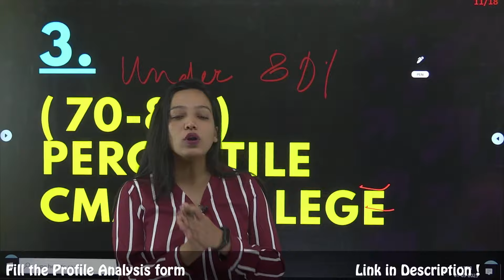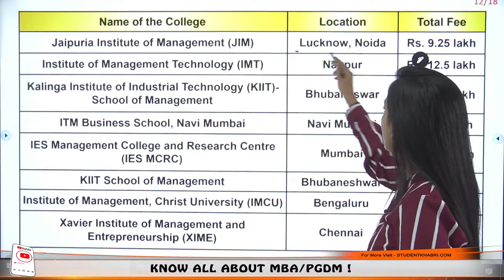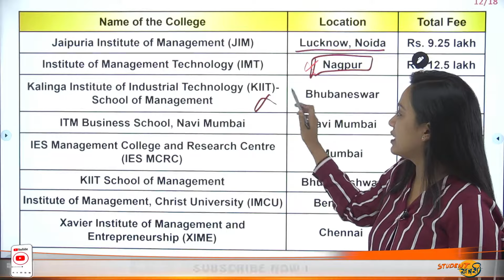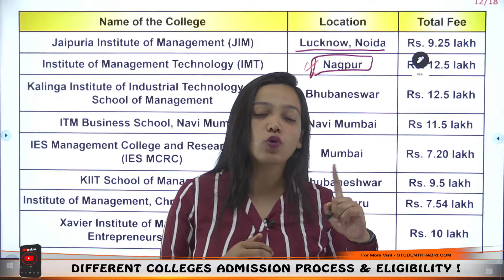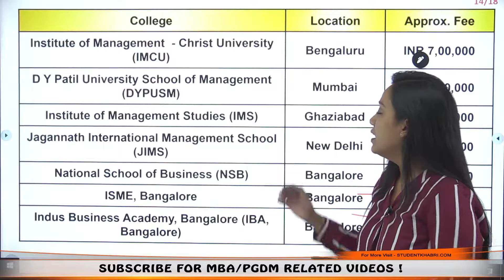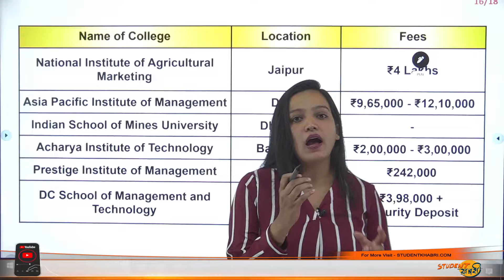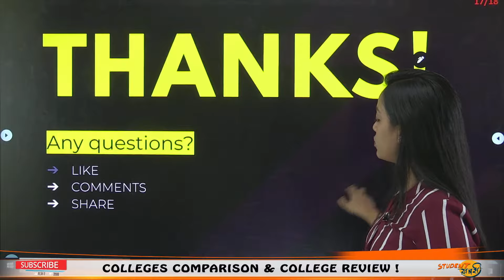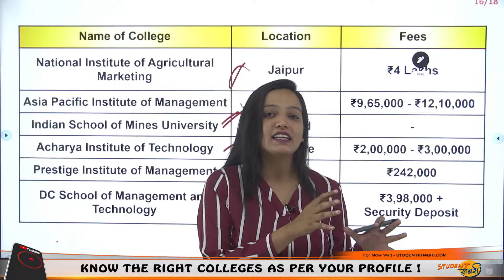70-80 %ile CMAT Colleges | Top colleges To Target with CMAT | List Of CMAT Colleges b\w 70- 80%ile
Hello Everyone
This Video Explains About 70-80 %ile CMAT Colleges